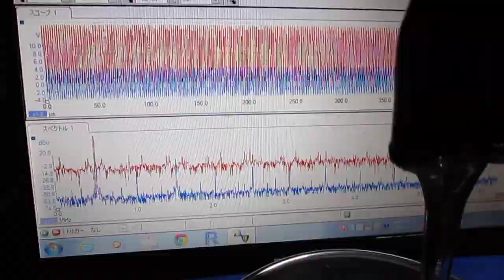メガヘルツの超音波洗浄‹基礎実験› Ultrasonic cleaning （basic experiment）